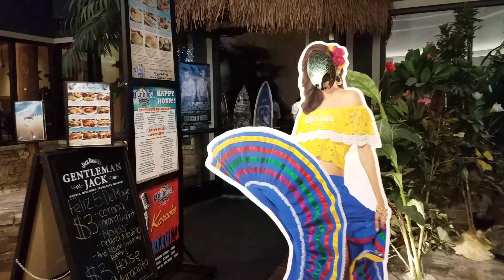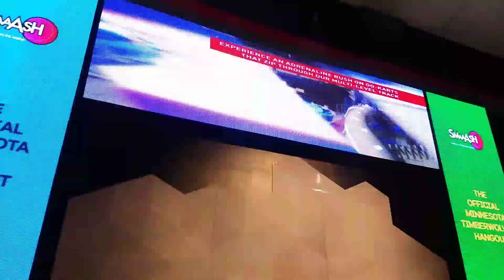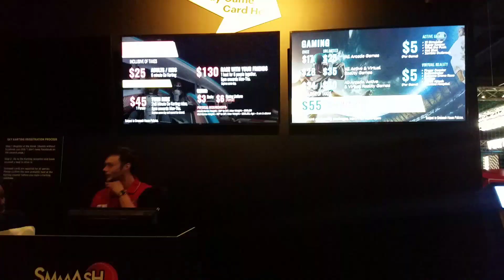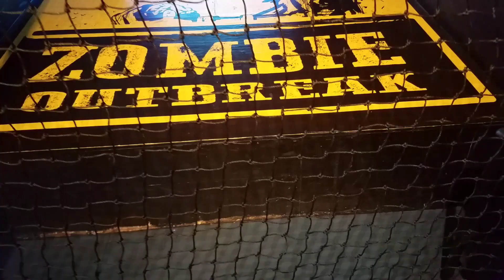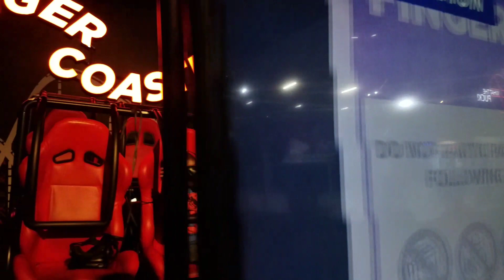glassgeekdailyvlog smash.inside the mall of America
Hey pretty cool virtual reality theme park with inside the Mall of America also has a indoor go kart racing track similar to Tron